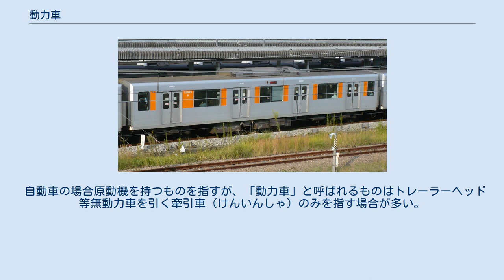動力車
動力車（どうりょくしゃ）とは、動力を有する車両のことである。
 先頭が制御電動車 (京王電鉄7000系デハ7400型) 日本における鉄道車両の「動力車」とは、「動力車操縦者運転免許に関する省令」の第2条で、 と定義されており、電動機やエンジンなどを有し、自走のために必要な機能を備えている車両がこれにあたる。
運転に際しては動力車操縦者の免許を要する。
 このように本来「動力車」の語は、動力集中方式の場合の機関車と、動力分散方式の場合の動力を持つ車両を共に指すが、現代日本においては動力分散方式が（世界でも珍しいほどに）高い割合を占めることになったため、その文脈の中では、「付随車」（「制御車」を含む）との対比において電車や気動車のそれを指す際に用いられるケースが多い。
電車の場合は電動車と称する。
 編成表などでは、Motorの頭文字である「M」で略記する事がある。
電車の運転台を有する車両を特別に制御電動車（せいぎょでんどうしゃ）と呼び、先のMと運転席を示すcontroller の頭文字である「c（慣例で小文字とする場合が多い）」を組み合わせ、車体の片側に運転席がある車両を「Mc」、車体の両側に運転席がある車両を「cMc」と略記する。
 また国鉄型気動車の場合、DMH17系エンジンを走行用として1台搭載した車両を小文字の「m」とし、同系エンジンを2台搭載したもの、あるいはそれに相当するDML30系エンジンなどの大出力エンジンを1台搭載した車両を大文字の「M」で表し、区別していた。
 以上は日本国有鉄道（国鉄）・JRに見られる略記方法であり、鉄道事業者によっては異なる表記を用いている場合がある。
例えば、帝都高速度交通営団（営団）・東京地下鉄（東京メトロ）では、車体の片側に運転席がある車両を大文字の「C」で、なおかつ電動車の場合は「M」の前に置いて「CM」と表記している。
近畿日本鉄道ではcを小文字にして「cM」という表記をしている。
 日本での事例 国鉄・JR各社（JR四国が自社で発注した車両を除く）の在来線電車では、モーターの頭文字である「モ」の略称が与えられている。
戦前の電車は単行あるいは短編成での運行だったので、電動車は全て運転台付き（現在でいう制御電動車）であり、これに「モ」の記号を与えていた。
 戦後、1950年のモハ80形で初めて運転台無しの中間電動車が登場し、さらに続く70系で在来車との混用が実施されて運用上、制御電動車と中間電動車を区分する必要が生じた。
 このことから、1959年の称号規定改正に際し、運転台の付いた電動車は制御車を意味する「ク」を前に置いて「クモ」と表記し、中間電動車は「モ」とするように規定が変更された。
これらの記号の後に客車同様、普通車を表す「ハ」やグリーン車を表す「ロ」などの車両等級、荷物車を表す「ニ」などの車種を表す記号が入れ、「モハ」「クロ」などとされる。
ただし、新幹線車両については数字のみで構成されている関係でこの称号は用いられない。
 しかし、国鉄・JR以外の日本国内の鉄道事業者においては、異なる表記を用いる例が複数存在する。
 私鉄では、制御電動車を「クモ」と区別しているのは西武鉄道や三岐鉄道、それに山陽電気鉄道など少数派であり、制御電動車も含めて「モ」とする方が一般的である。
名古屋鉄道・近畿日本鉄道などでは、「モハ」などのような等級表示との組み合わせとせず、電動車は全て「モ」1文字としている。
東京急行電鉄・小田急電鉄・京王電鉄などでは、「モ」の代わりに「電動車」の頭文字である「デ」を用い、「デハ」などとしている。
また、その他にも電化から昭和初期まで「電」を用いた南海鉄道などや、「M」を用いた栗原電鉄及び札幌市交通局の様に、独自の称号を用いた例も幾つかあった。
また、東京地下鉄の様に片仮名などの記号を一切用いずに番号だけとする会社もあり、JR四国が自社で発注した電車も同様である。
京成電鉄などでは、従来は「モハ」などの記号と組み合わせていたのを近年では番号のみとしている。
一方で、阪急電鉄は長らく記号を一切付けていなかったが、2017年10月ごろからMcまたはMを在来車も含めて付与している。
 国鉄・JR各社（JR四国が自社で発注した車両を除く）の気動車の場合、走行用エンジンを持つ動力車は運転台の有無にかかわらず「キ」、制御車（走行用エンジン無し）は「キク」、付随車（中間車かつ走行用エンジン無し）は「キサ」としている。
 私鉄の気動車の場合、弱小事業者群が試行錯誤を繰り返し、鉄道省に先駆けて気動車の普...